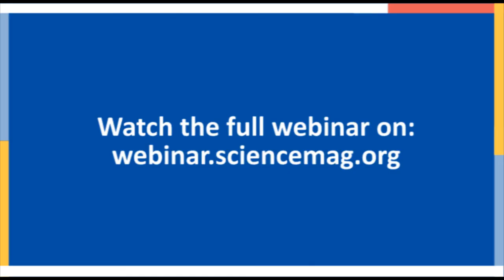Science communication tip #6: science outreach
Science magazine organised a webinar on the topic of science communication. Agent Majeur has selected top 10 tips from this round table. In tip #6, find out more about quality science outreach.

In this video:
- Laura Helmuth, Ph.D., The Washington Post, Washington, DC
- Matthew S. Savoca, Ph.D, Hopkins Marine Station of Stanford University, Pacific Grove, CA